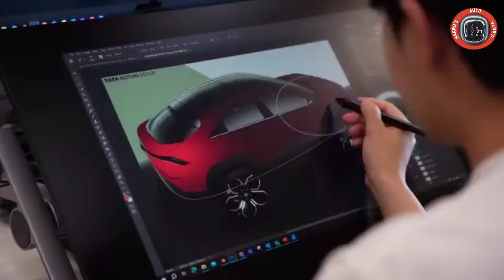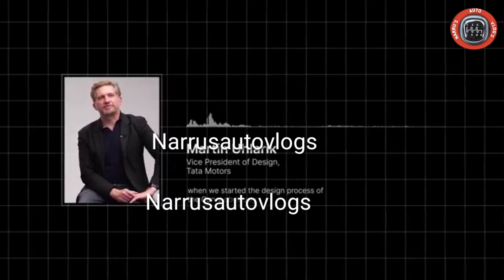TATA CURVV CRASH TEST LEAKS BEFORE LAUNCH GOT 5 ⭐😱 TATA CURVV G.NCAP/B.NCAP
TATA CURVV CRASH TEST LEAKS BEFORE LAUNCH GOT 5 ⭐ safety ratings.

tata curvv ev safety rating in Bharat NCAP.

tata curvv ev safety rating in Global NCAP.

tata curvv safety rating in Bharat NCAP.

tata curvv crash test leaked before launch.